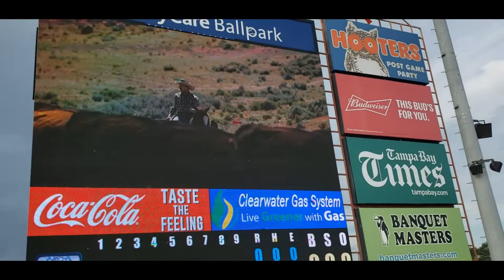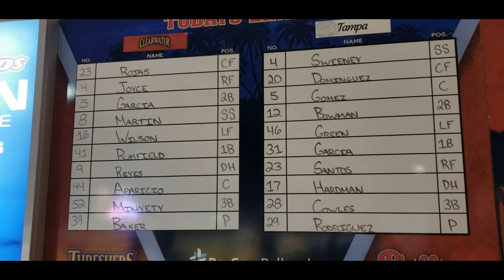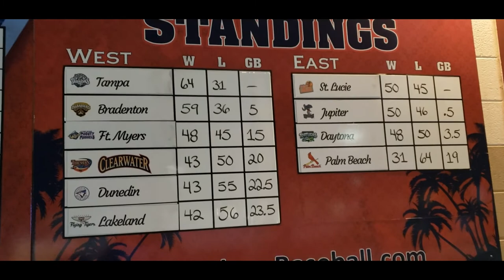Vlog 166 | Clearwater Threshers vs Tampa Tarpons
Join me as I check out a minor league baseball game in Clearwater Florida while the Clearwater Threshers play the Tampa Tarpons.